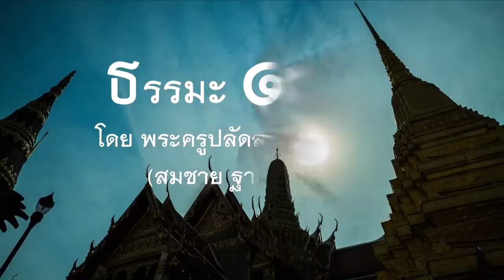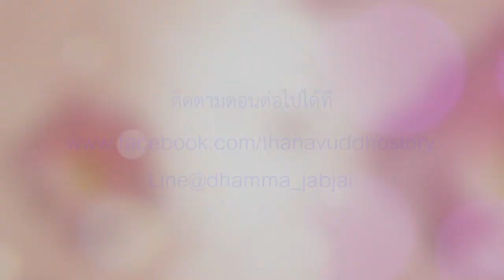ท่องสัมมา อะระหัง : ธรรมะ 1 นาที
คำถาม : การท่อง สัมมา อะระหัง ควรจะท่องในใจหรือออกออกเสียงจึงจะเห็นผลเร็วครับ